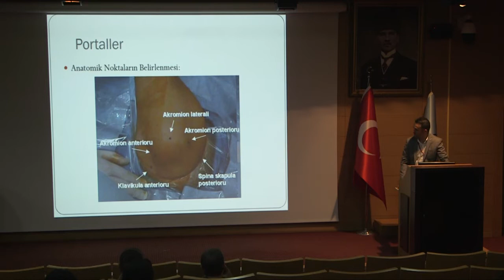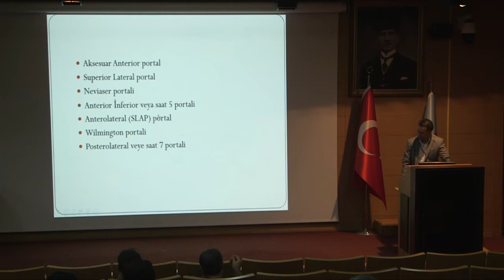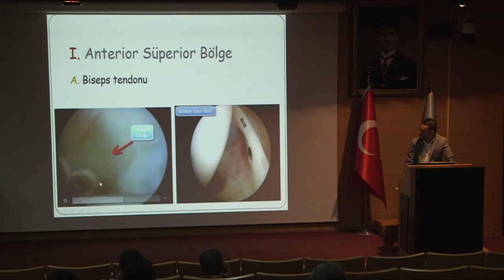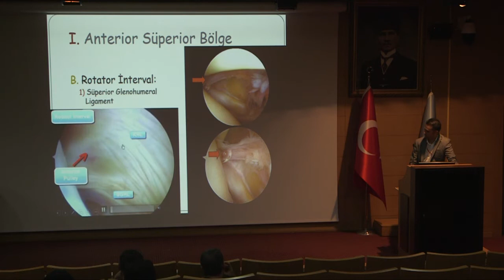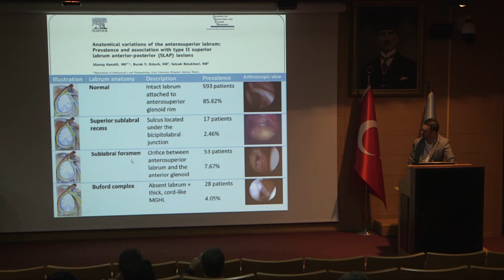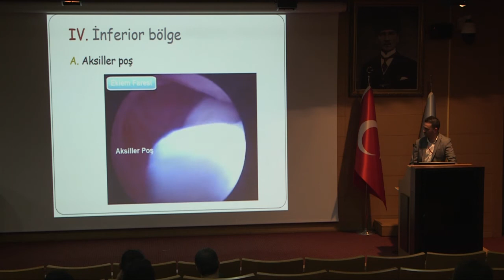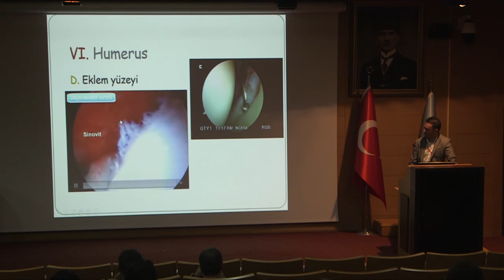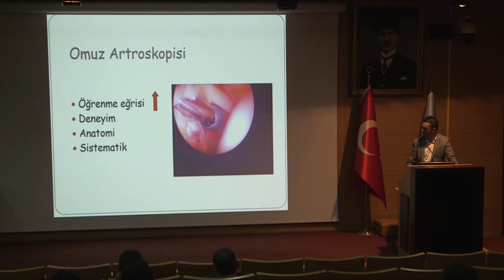Baran Sarıkaya - Artroskopik Omuz Anatomisi ve Portaller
4. Gazi Üniversitesi Omuz Akademisi, Omuz Artroskopisi ve Artroplastisi Kadavra Uygulamaları Kursu